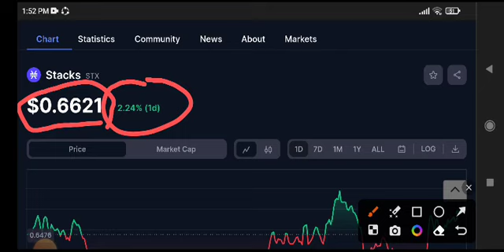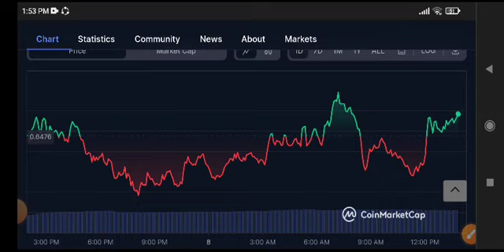STX coin Price Prediction Update! Stacks Today News